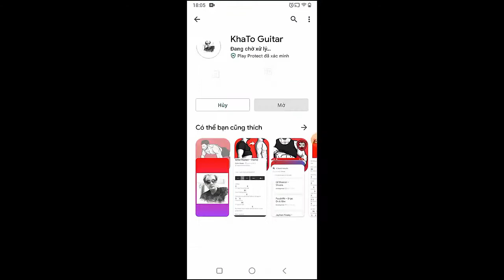Zach Bryan - Morning Time | Guitar Tutorial